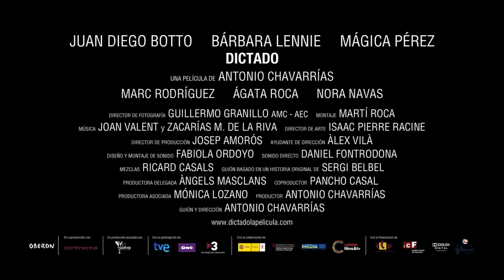Dictado - Trailer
NO SYFY FEST A 16 DE FEVEREIRO